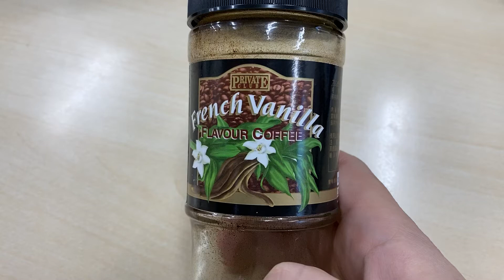French Vanilla Flavour Coffee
Buatan Indonesia
Is delicious Made in Indonesia